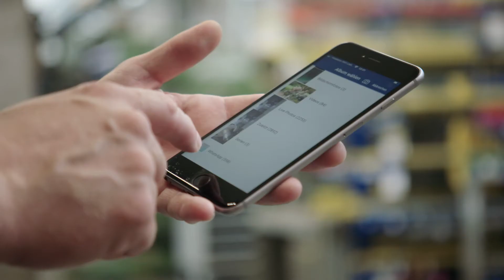Case Study - MHI GmbH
Serviceeinsätze einfach und effizient planen – MHI setzt auf
Field Service Management und SAP Business One